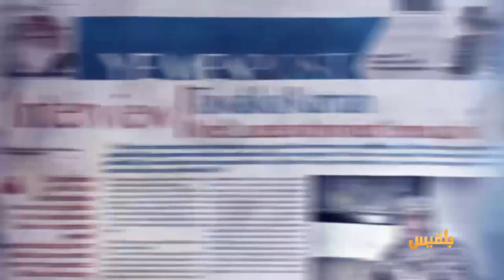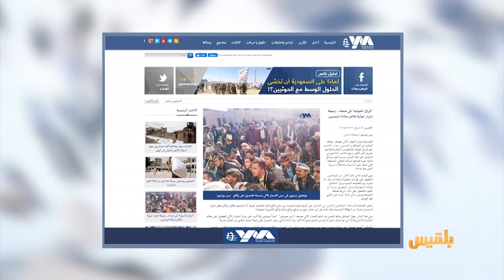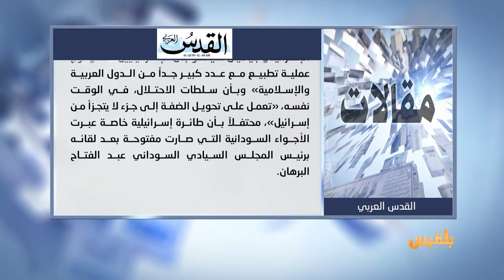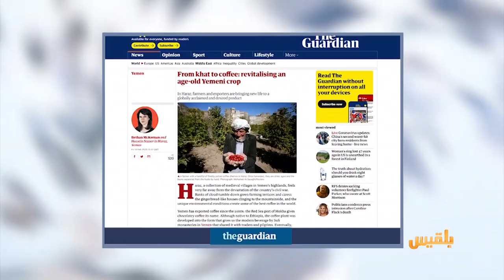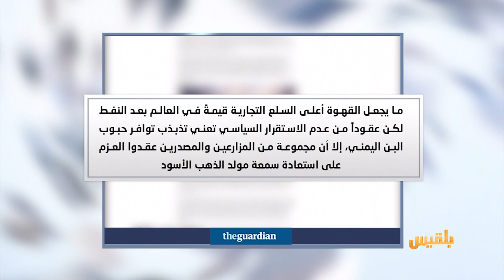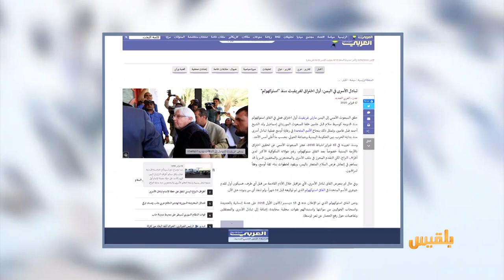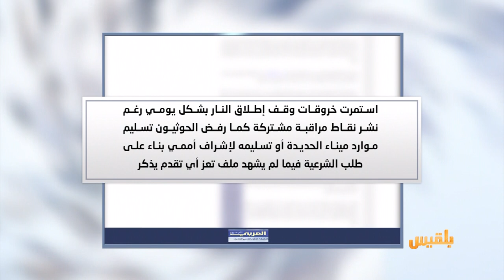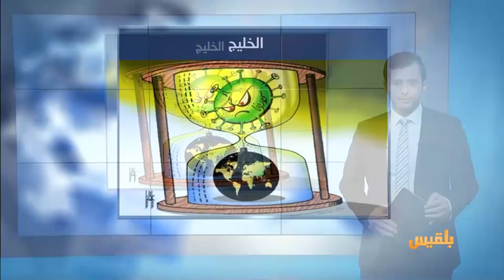كشك الصحافة | 17 - 02 - 2020 | تقديم: أسامة الإرياني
موقع اخباري
طريق الهجرة من إفريقيا إلى اليمن الأكثر ازدحاما على وجه الأرض

صحيفة الجارديان البريطانية
اليمنيون يعودون لسيرة آبائهم الأولين.. يقتلعون "القات" ويزرعون البن مكانه

رئيس الصين علم بتفشي فيروس كورونا قبل أسابيع من الإعلان عنه..